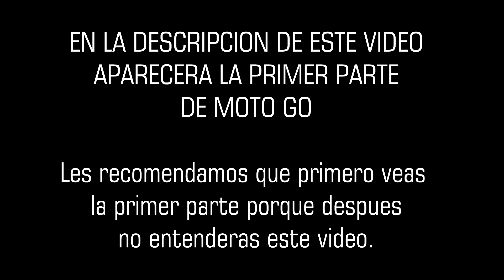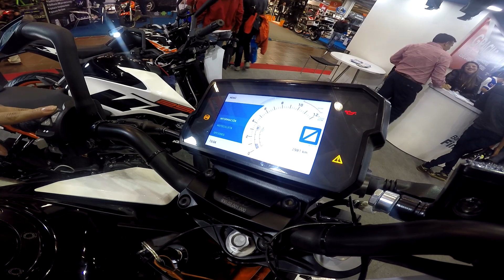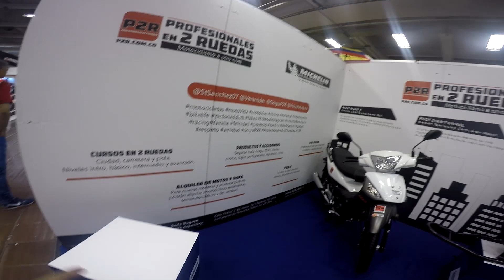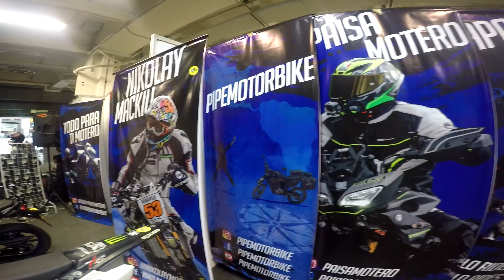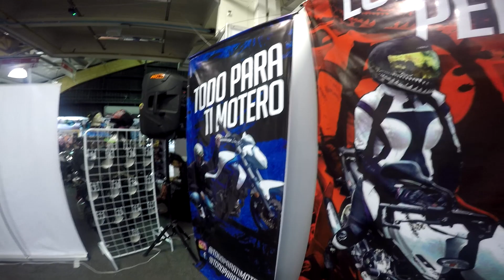MotoGo 2017 *Suzuki: ¿porque no me atienden? * - Motomoteros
Bienvenidos a la segunda parte de MotoGo. sigan que al fondo hay sillas :)